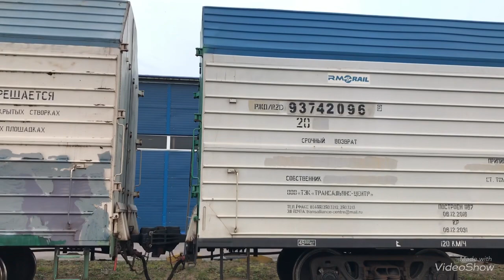ДЕНЬ РАБОТЫ С ТЕПЛОВОЗОМ М62 1541.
От Лигово (Манёвры и тоскание башмаков)
До ЛЭМЗа (Манёвры и сцепки)
Красносельский Вывозной Локомотив М62
Санкт-Петербурга,России.